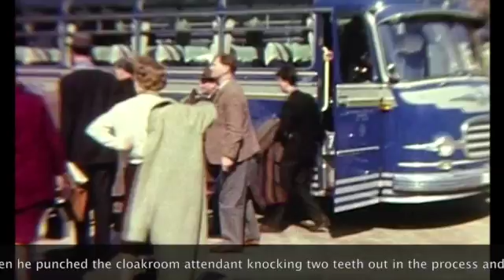1963 CBSO German Tour-George Reynolds (Trumpet) Clips (John Georgiadis Films)